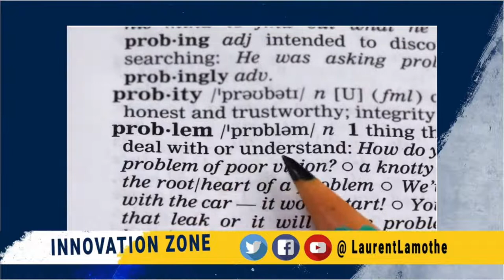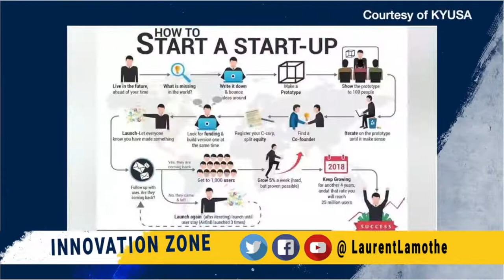Episode 3 - JIM CHU : let’s talk about STARTUPS -INNOVATION ZONE with Laurent Lamothe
In Episode 3 of the INNOVATION ZONE series Laurent Lamothe is joined by Dr Naomi Blemur, Entrepreneur with special guests Jim Chu, Untapped Global and Fritz Charles, Instagram.

INNOVATION ZONE with Laurent Lamothe is a series about technology, innovation and education with expert analysis from those contributing in their respective fields from around the world. Learn more about breakthrough apps and systems tailored to the development of the emerging world.